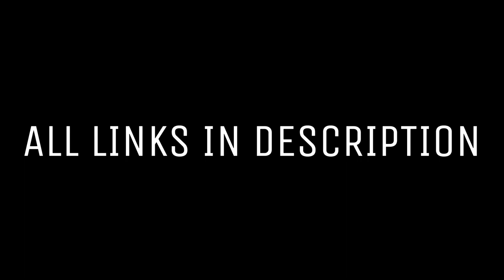Legend - The Score | F1 Music Video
Music source